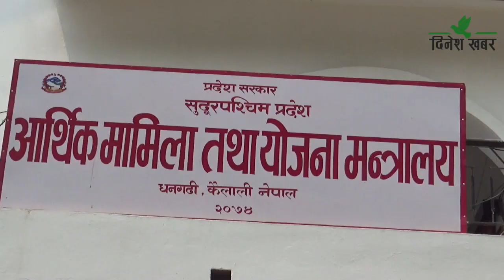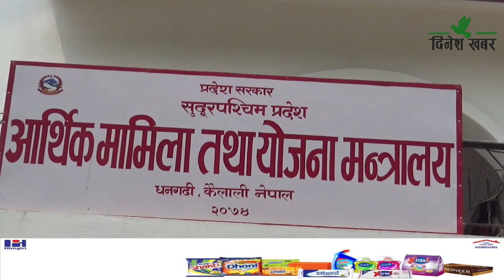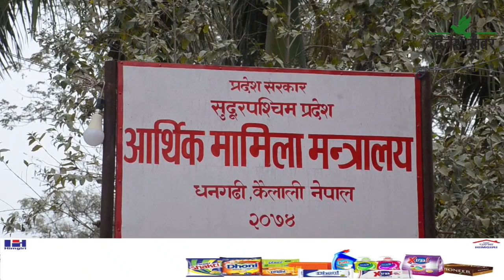सुदूरपश्चिम प्रदेशलाई दिने अनुदान रकममा साढे १९ करोडले कटौति/स्थानीय तहको अनुदानमा दुई अर्बले कमि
आर्थिक वर्ष २०८०/८१ को बजेटमा संघीय सरकारले सुदूरपश्चिम प्रदेश सरकारलाई दिने अनुदान घटेर आएको छ। संघीय सरकारले सुदूरपश्चिमलाई चालु आर्थिक वर्ष भन्दा आगामी आर्थिक वर्षमा १९ करोड ५६ लाख रुपैयाँले कटौति गरेको हो। चालु आर्थिक वर्षमा सुदूरपश्चिम प्रदेश सरकारका लागि १४ अर्व ६१ करोड ७५ लाख रुपैयाँ वित्तीय हन्तान्तरण विनियोजन गरेकोमा आगामी आर्थिक वर्षका लागि १४ अर्ब ४२ करोड १९ लाख वित्तीय हस्तान्तरण विनियोजन भएको छ।
अर्थ मन्त्रालयले सार्वजनिक गरेको वित्तीय हस्तान्तरण पुस्तिकामा प्रदेशमा पुँजीगततर्फ ३ अर्ब ९९ करोड २५ लाख तथा चालुतर्फ १० अर्ब ४२ करोड ९४ लाख रुपैयाँ विनियोजन गरिएको छ। आगामी वर्ष प्रदेश सरकारले संघबाट समानीकरण अनुदान ८ अर्व ५२ करोड तीन लाख, सशर्त अनुदान चार अर्व ५१ करोड १६ लाख, विशेष अनुदान ६२ करोड र समपूरक अनुदान ७७ करोड पाउने भएको हो।
चालु आर्थिक वर्षमा समानीकरण अनुदान ९ अर्ब ७५ लाख, सशर्त अनुदान ६ अर्ब ९८ करोड ८० लाख, विशेष अनुदान ७९ करोड ७८ लाख र समपुरक अनुदान ७६ करोड ५० लाख विनियोजन गरेको थियो। प्रदेशका मुख्यमन्त्री कमलबहादुर शाहको नेतृत्वमा योजना आयोग, प्राकृति स्रोत तथा वित्त आयोग, अर्थमन्त्री, प्रधानमन्त्री लगायतलाई भेटेको टोलीले समानीकरण अनुदान बढाउन माग गरेको थियो। तर सो अनुदान एक अर्ब भन्दा बढीले घटेको छ भने सशर्त अनुदान दुई अर्बले बढेको छ।
संघीय सरकारले प्रदेशका ८८ वटै स्थानीय तहलाई हस्तान्तरण गर्दै आएको अनुदान समेत कटौति गरेको छ। स्थानीय तहहरुले पाउने अनुदान चालु आर्थिक वर्ष भन्दा आगामी वर्ष २ अर्ब ८ करोड ९४ लाख रुपैयाँ कम हुने छ। चालु आर्थिक वर्षका लागि ८८ स्थानीय तहका लागि ३३ अर्ब ५२ करोड ७७ लाख रुपैयाँ वित्तीय हस्तान्तरण छुट्याएको संघीय सरकारले आगामी आर्थिक वर्षका लागि ३१ अर्ब ४३ करोढ ८३ लाख रुपैयाँ मात्रै छुट्याएको छ।